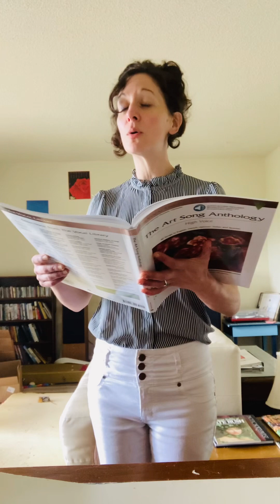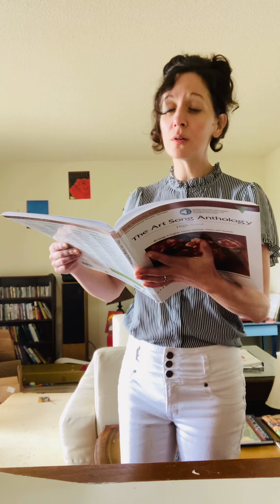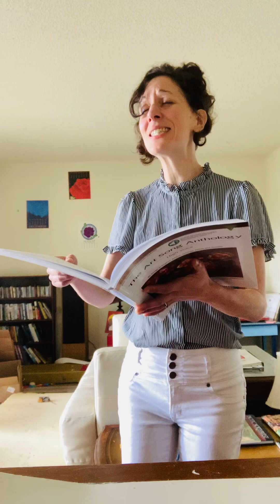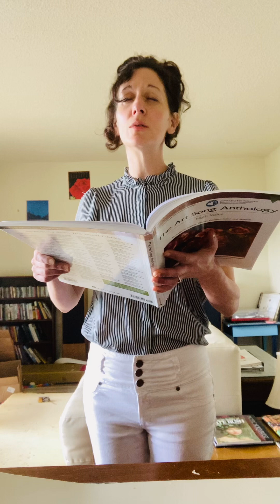Fauré, ‘Après un Rêve,’ May 2023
I don’t sing much classical music, usually, but I love Gabriel Fauré’s art songs. 🎶